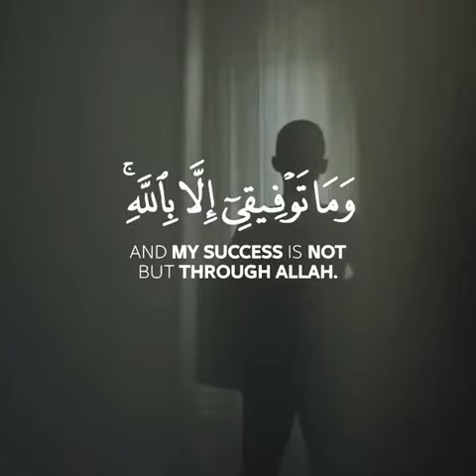Reciter | Yasser Al Dosari